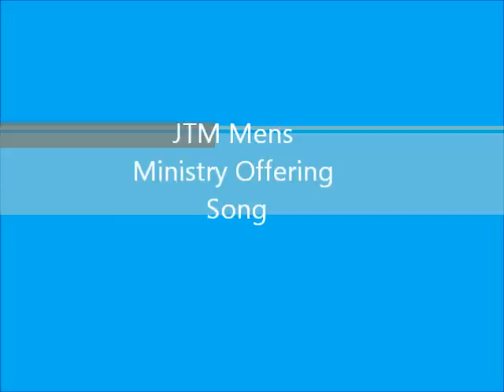JTM Mens Offering